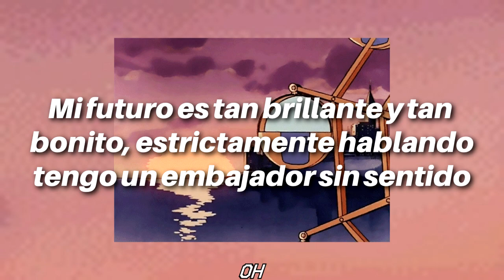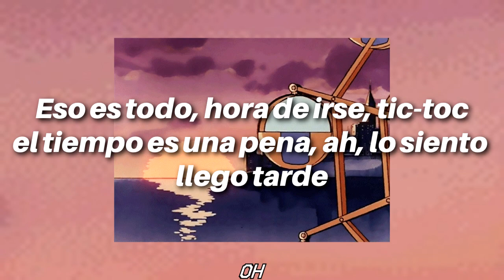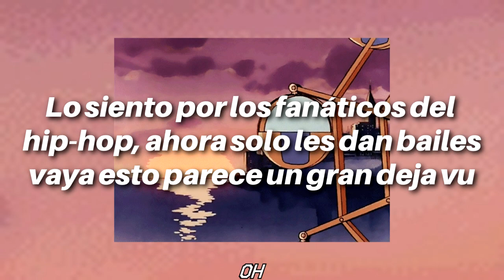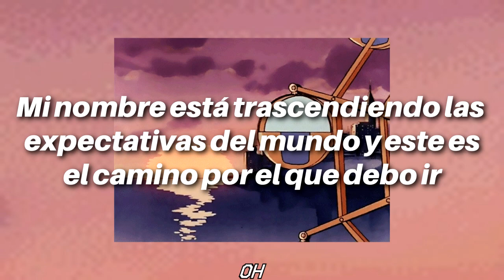BewhY // Challan (sub español)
Artista: BewhY
Canción: Challan